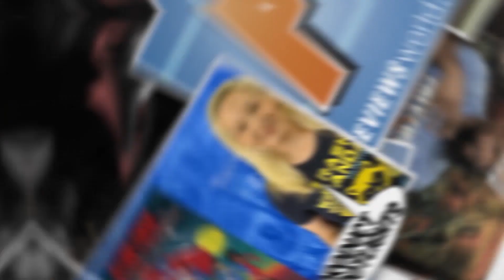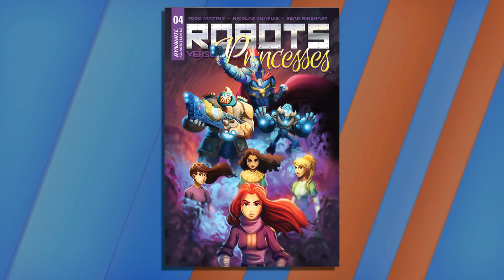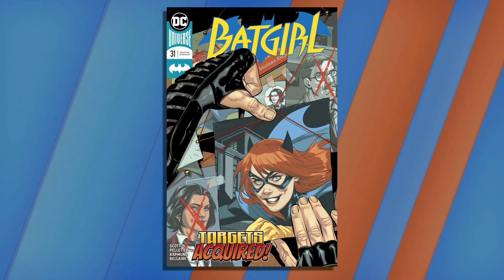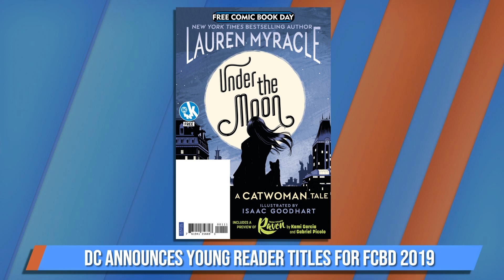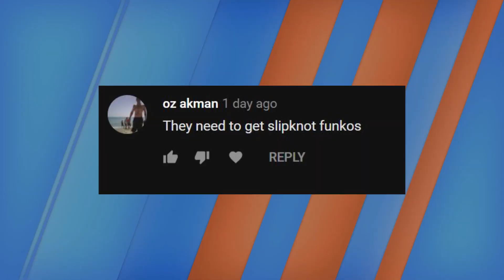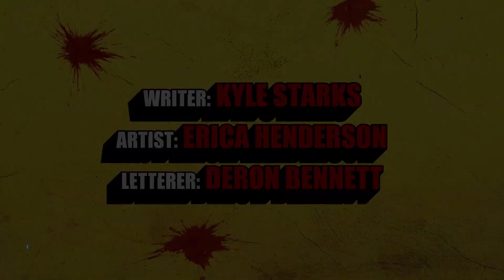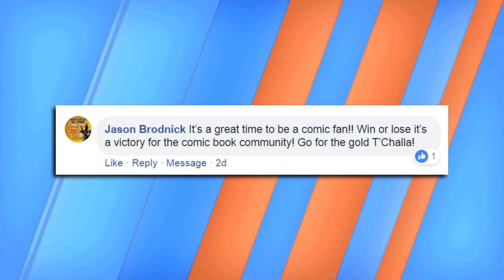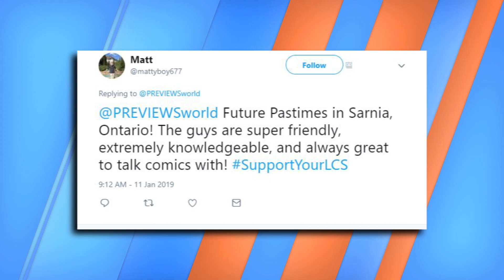PREVIEWSworld Weekly 1/30/19: Go Home, Harley Quinn. You're Drunk.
FIGHT CLUB 3 #1, STAR TREK: THE Q CONFLICT, PETER CANNON: THUNDERBOLT #1, DC Comics' Free Comic Book Day offerings, GHOSTBUSTERS turns 35, your reactions to BLACK PANTHER's Oscar nod, and can Superman beat Shazam?  Plus: An all-new PREVIEWS catalog!